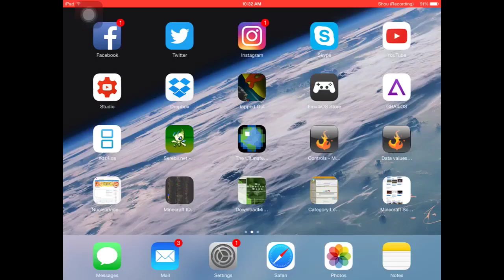The Simpsons Tapped Out: Superhero Update #2 (Issue 1) Pt.5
Well, it looks like Homer went and blew up Springfield! Luckily, our overlords EA are here, once again, to bring new content to help us in our efforts to rebuild Springfield! Join me, your host (NuclearVideosHD) as I, with the help of Homer and the Skyfinger, showcase the latest content released in “The Simpsons: Tapped Out”.

Every sub counts and is very much appreciated! Your support over the years are what have inspired me to make these videos.

Keep on Tappin’

-Matt (NuclearVideosHD)

“The Simpsons: Tapped Out” is a freemium mobile game (Developed by EA Mobile) for iOS and Android, based on the American animated series “The Simpsons”. It allows users to create and maintain their own version of Springfield using familiar characters and buildings. The game is constantly being updated with new, often season-specific content!

▸ Kik: NuclearVideosHD
▸ Skype: NuclearVideosHD

⋆Mission Statement⋆

Hi,

My name is Matt, owner and creator of NuclearVideosHD! I am a YouTube Partner, Content Creator, Graphic Designer and legendary "The Simpsons: Tapped Out" player. My channel was started in July of 2012 in hopes to upload fun and creative videos that I enjoy making.

My ultimate goal as a YouTuber is to create videos that help and entertain my fans. I have promised myself that no level of success shall ever effect my basic duties as an entertainer and no matter how big my channel gets, I shall always respect, interact with and appreciate the loyal subscribers who make it all possible! For that, I genuinely thank you and appreciate the immense amount of support I have received over the years!

-Matt (NuclearVideosHD)